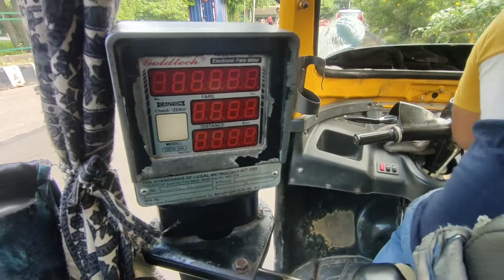|Kashmir vlog Part -1| Vlog no-8| kerala to kashmir ❄|Naduroadvlogs /jammu tawi to kashmir